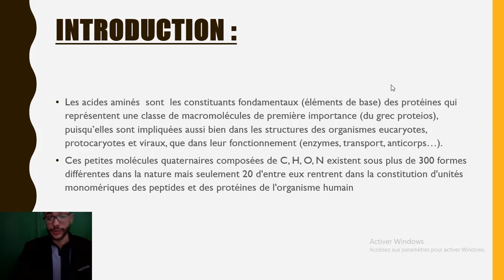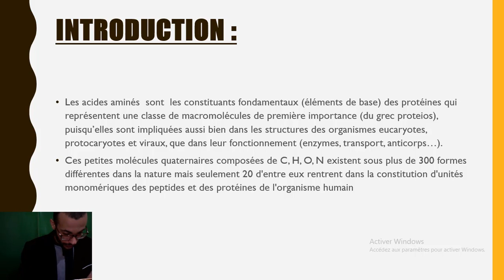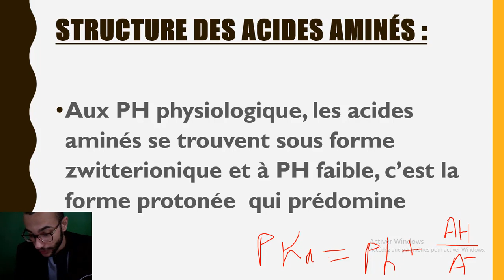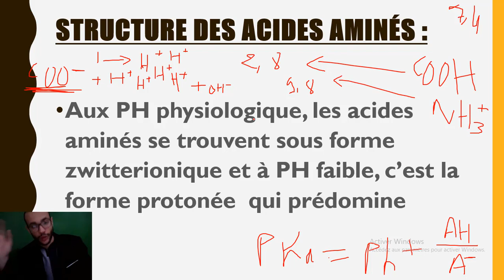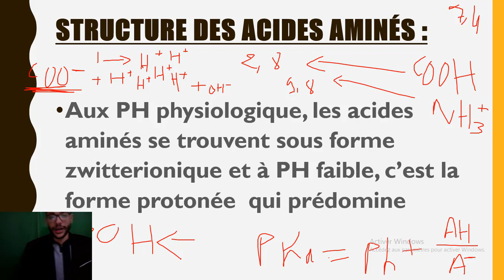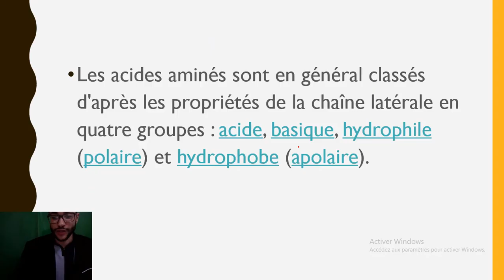22 LES ACIDES AMINES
Les acides aminés  sont  les constituants fondamentaux (éléments de base) des protéines qui représentent une classe de macromolécules de première importance (du grec proteios), puisqu’elles sont impliquées aussi bien dans les structures des organismes eucaryotes, protocaryotes et viraux, que dans leur fonctionnement (enzymes, transport, anticorps…).
Ces petites molécules quaternaires composées de C, H, O, N existent sous plus de 300 formes différentes dans la nature mais seulement 20 d'entre eux rentrent dans la constitution d'unités monomériques des peptides et des protéines de l'organisme humain.